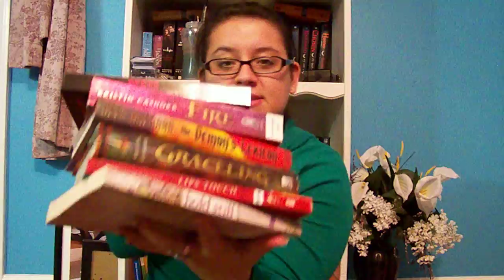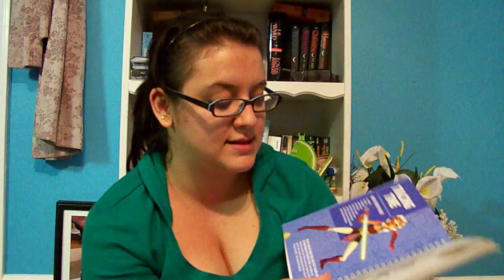In My Mailbox(32)